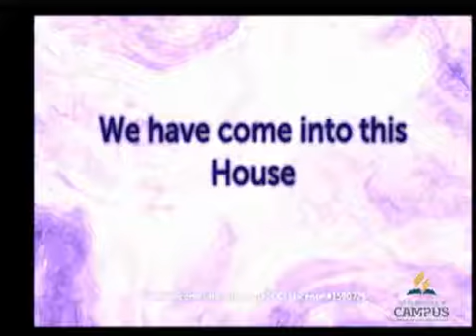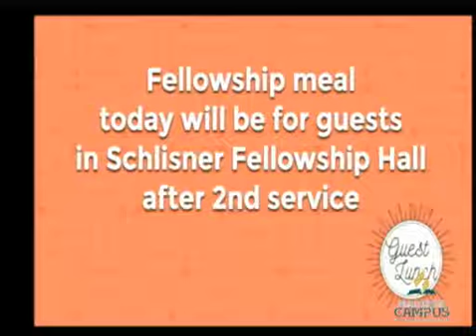February 15, 2020 Madison Campus Church Service